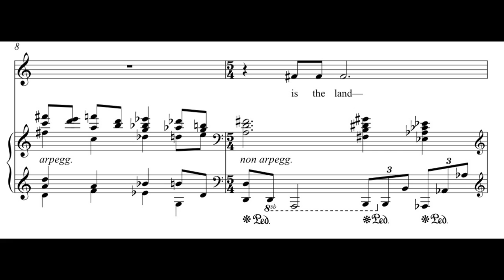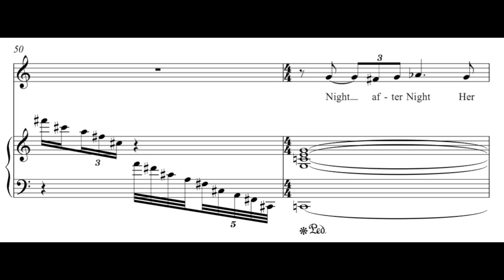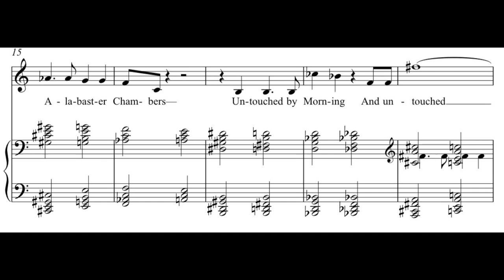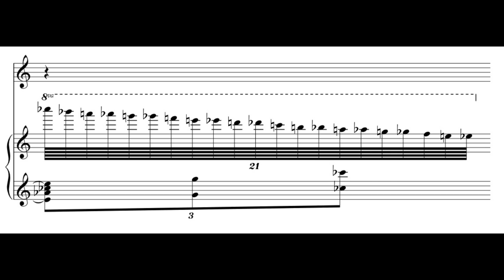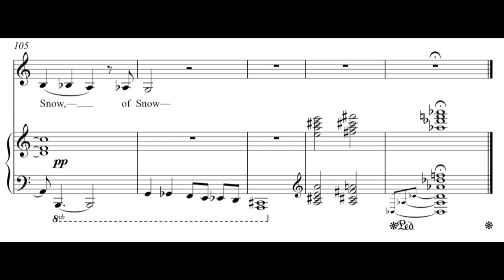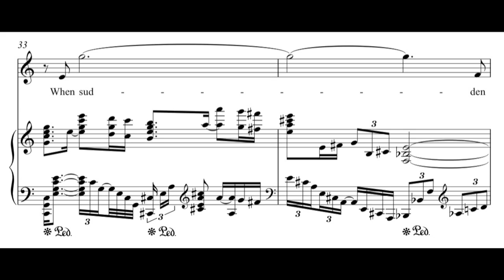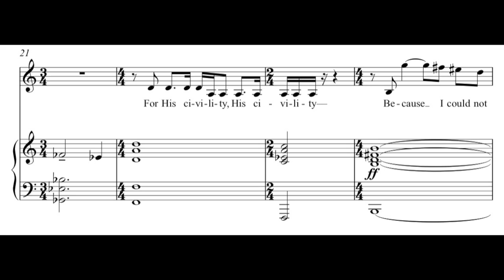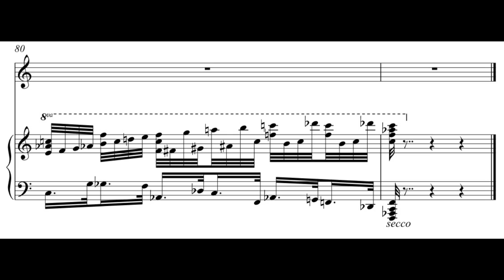Andrew Violette---Part 1: Emily Dickinson's Book of the Dead 2012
Andrew Violette, piano/composer

This is the Land 00:00
Safe in their Alabaster Chambers 8:33
They dropped like Flakes 20:09
Because I could not Stop fr Death 26:58